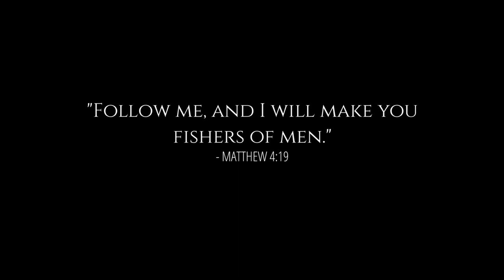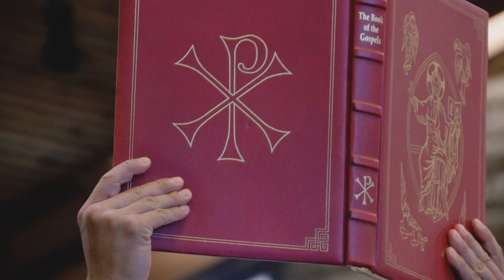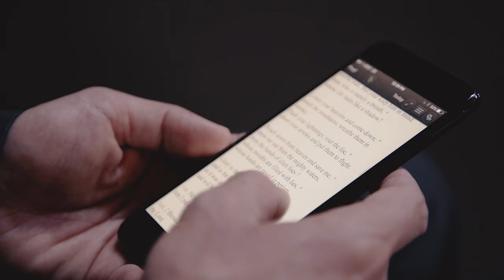The Call of a Lifetime (Full Video)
Why do 3 Silicon Valley priests dedicate their life to serving others? We asked Msgr. John Coleman, Msgr. Francisco Rios, and Fr. Andrew V. Nguyen to share what being a priest means to them. Do you have the divine itch to serve? Check out what it takes.

Find more resources to foster Vocations and/or discover your Vocation